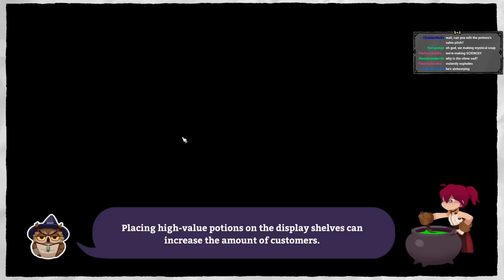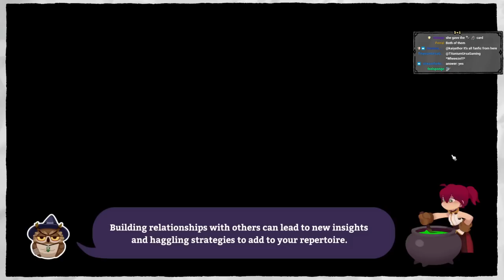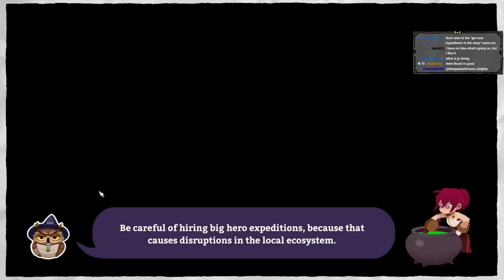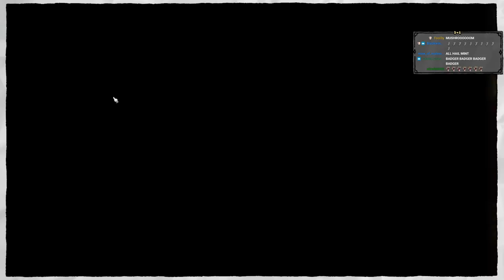Potionomics Part 1 - JoCat Stream VOD - 10/18/22